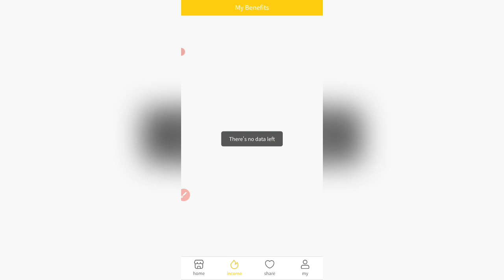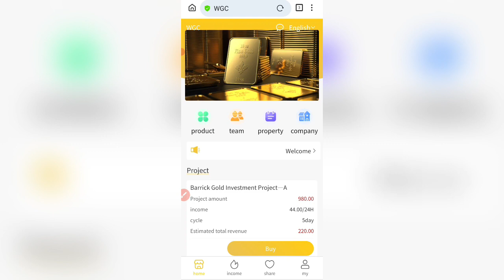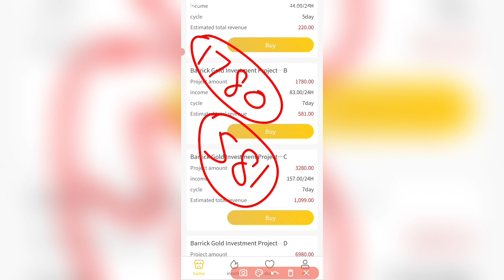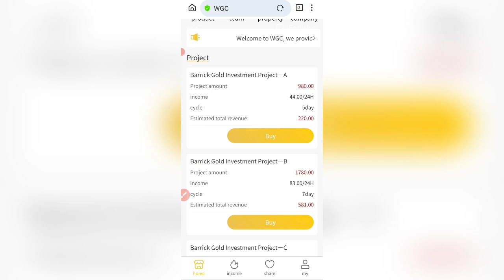WGC Earning App | New Earning App Today | WGC App Real or Fake | Make Money Online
WGC Earning App | New Earning App Today | Real or Fake | Make Money Online